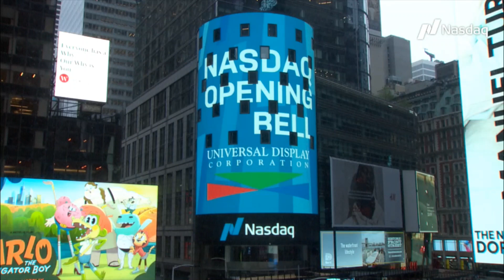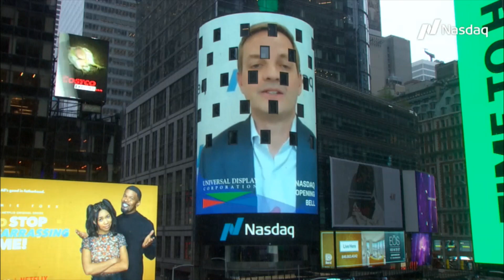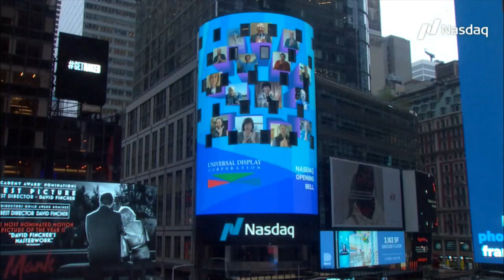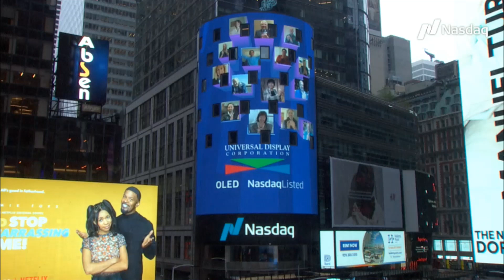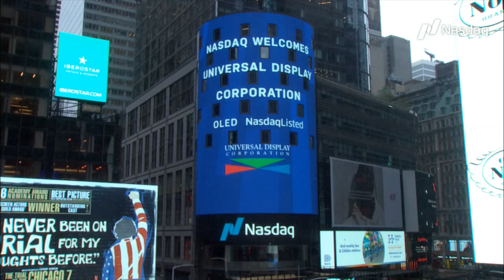Universal Display Corporation Celebrating 25 Years as a Nasdaq-listed Company: Opening Bell Ceremony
Universal Display Corporation is thrilled to ring the @Nasdaq opening bell this morning (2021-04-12) and celebrate 25 years as a NASDAQ-listed company! Thanks to all our of all of our employees, partners, customers & shareholders!

"Today's celebration is the recognition of the tremendous work, unending persistence and 'Vision, Innovation and Reality' of the Universal Display Corporation team." Steve Abramson, President & CEO.